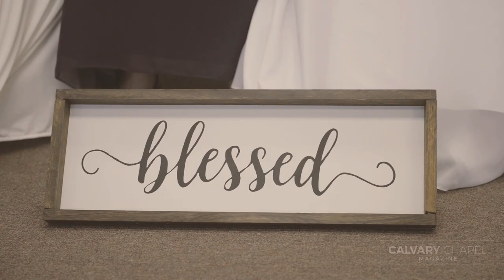15 Brides - One Big Wedding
Calvary Chapel Lebanon, PA, has a huge wedding for 15 couples.